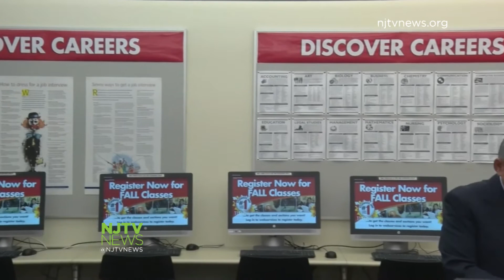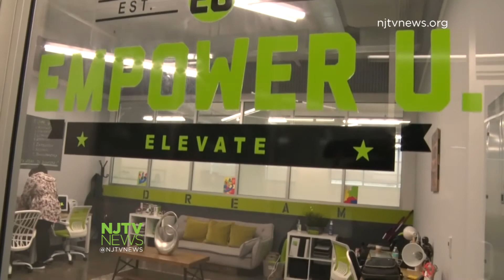Sen. Menendez touts importance of partnerships in creating jobs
Sen. Menendez introduced legislation that would expand job training partnerships through a billion dollar competitive tax credit program.